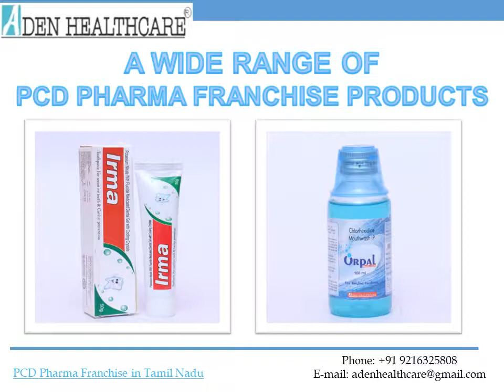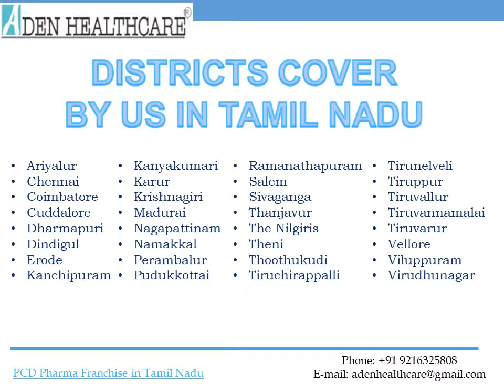PCD Pharma Franchise in Tamil Nadu - Aden Healthcare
Aden Healthcare some exciting business deal for you. We are the prominent Pharmaceutical Company, extensively deals in multidimensional drug range. Aden Healthcare is looking for PCD Pharma Franchise in Tamil Nadu.

As per a survey, the population of Tamil Nadu is about 80 Million and the literacy rate in Tamil Nadu is of nearly 80 percent. As per the literacy rate, the people are quite knowledgeable.

Therefore we Aden Healthcare is providing the opportunity of PCD Pharma Franchise in all district of Tamil Nadu.